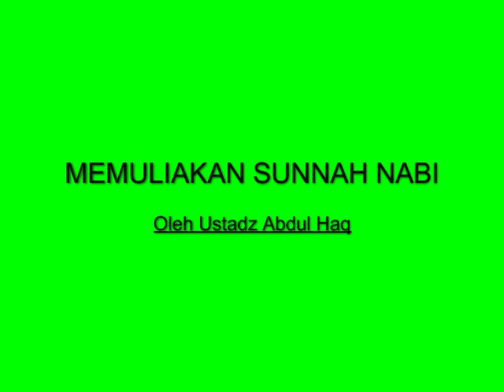Memuliakan Sunnah Nabi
Semoga Bermanfaat,
Baca Juga Artikel Kami Lainnya di :